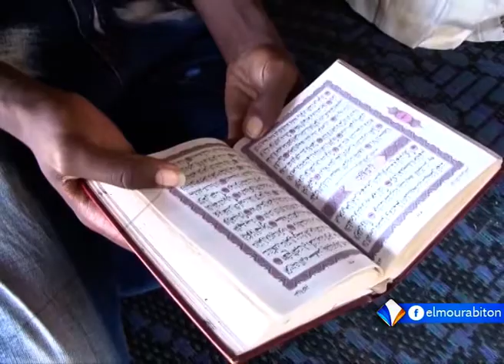Xibaaru Sonnika 11-06-2019